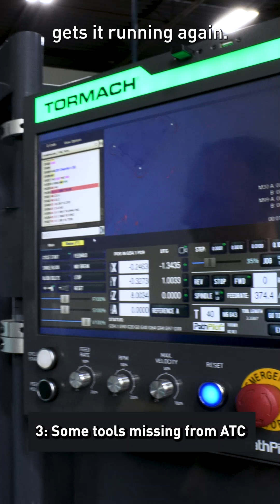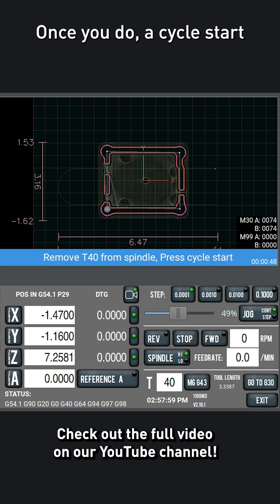See How Tormach's PathPilot® Handles Tool Changes With Ease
PathPilot offers flexible tool management for every setup, whether you're using a tool changer, manually loading tools, or combining both approaches. Learn how it automates tool selection, prompts for manual changes, and keeps your workflow smooth.